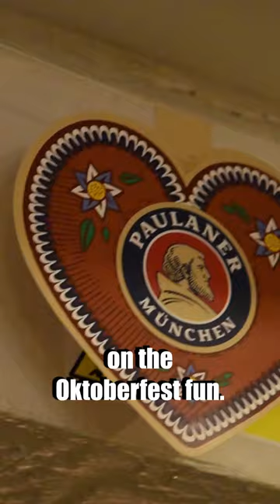Oktoberfest at Munich Cricket Club Tower Hill